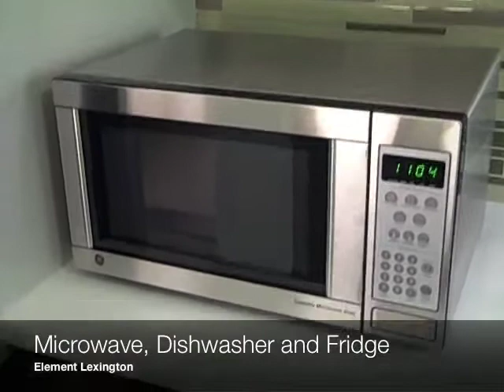Element by Westin - Extended Stay Hotel in Lexington, MA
A look at the newly opened Element hotel in Lexington, Massachussets